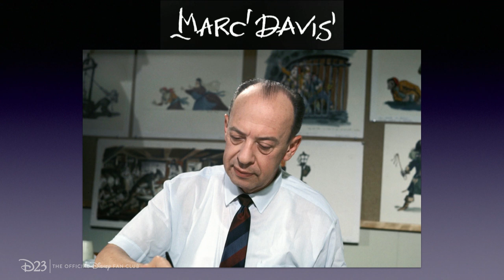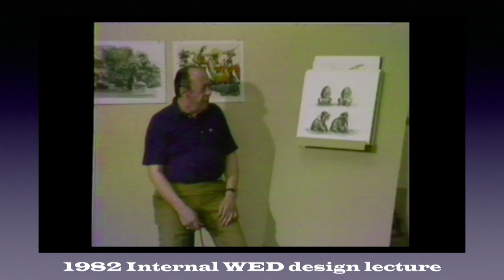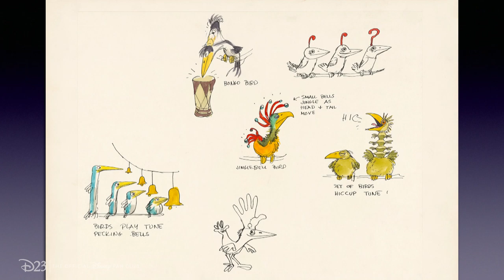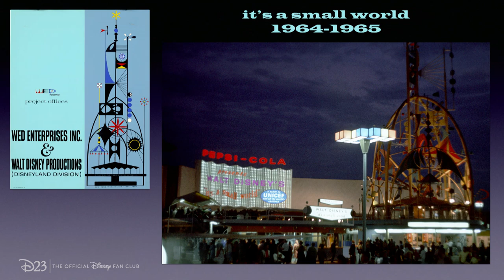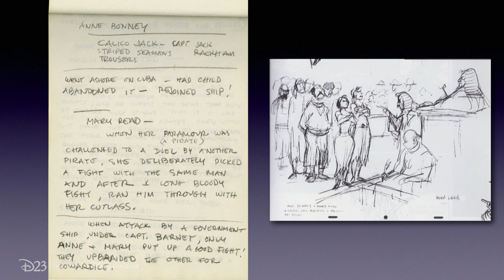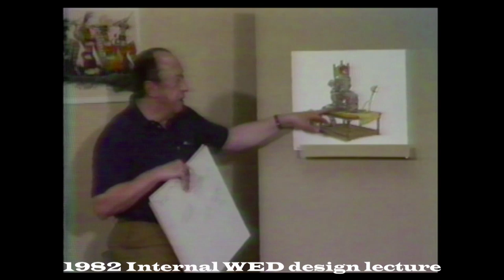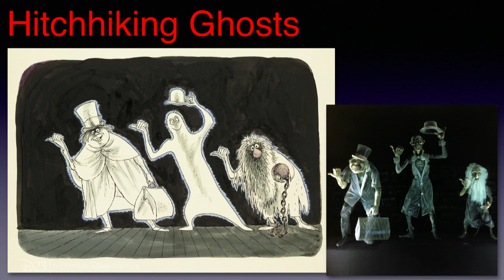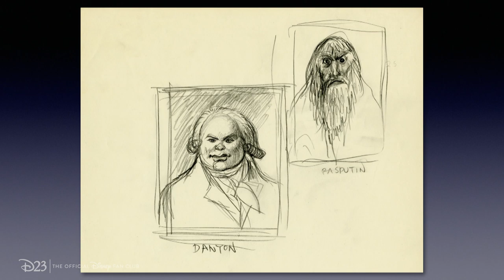Marc Davis in His Own Words | D23 Expo Highlights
In 1962, senior animator Marc Davis moved from Walt Disney Feature Animation to a new division of the company: WED Enterprises, the group assembled to design Disneyland. After more than 30 years working on classic feature films, Davis was about to become one of the most renowned Imagineers—and, in 1989, a Disney Legend! In the riveting D23 Expo panel, Marc Davis in His Own Words—Imagineering the Disney Parks, we were lucky enough to learn even more about his time with WED (later Walt Disney Imagineering) and beyond. Hosted by Pixar Animation Studios Chief Creative Officer Pete Docter and Imagineer Christopher Merritt, who co-wrote the two-volume Disney Editions book of the same name, the panel was a love letter to Davis and all those his artistry and innovation have inspired. Today, we’re proud to share highlights from that D23 Expo panel with fans.